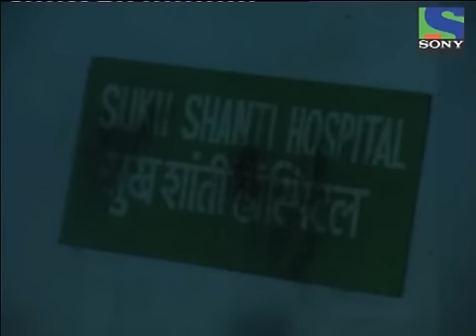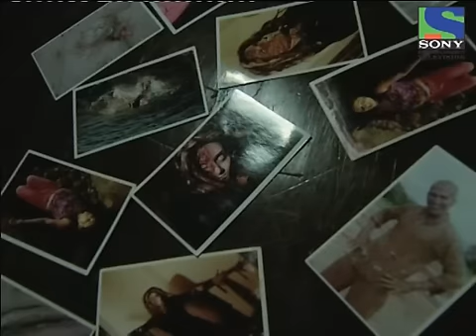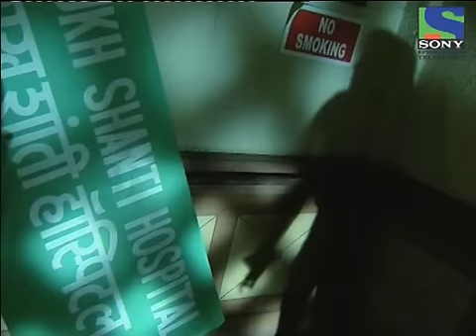Aahat - AAHAT 3 - Episode - 15 - Full Episode